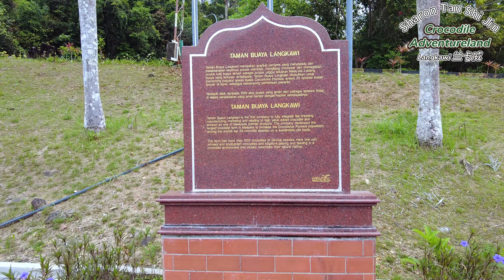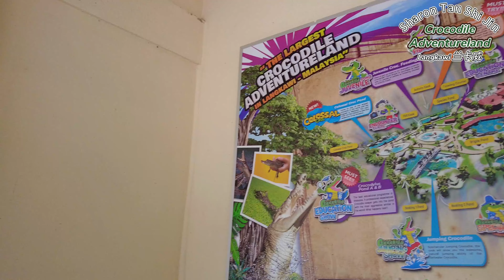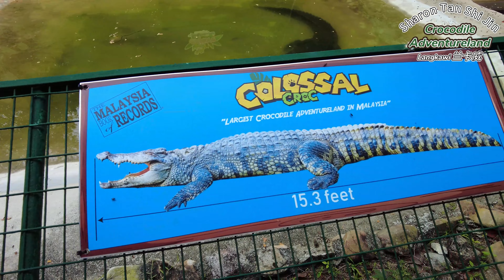Langkawi Crocodile Adventureland 鳄鱼园 超惊险表演 😱 | 兰卡威 | 马来西亚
Langkawi 鳄鱼园 Crocodile Adventureland：
Langkawi 兰卡威有哪里好玩？？
Langkawi Sky Bridge隔壁就是著名的Langkawi鳄鱼园，Crocodile Adventureland！这里不止有售卖鳄鱼肉，还养殖了很多鳄鱼哦！当然还有超精彩又惊险的鳄鱼表演🐊

景点地址：
Crocodile Adventureland Langkawi, Jalan Datai, Mukim Air Hangat, 07100 Langkawi, Kedah（

*** 严禁一切未经过允许的视频搬运或盗用！！

抖音：sharon_tan_shi_jin
小红书：sharon tan shi jin

Timeline:
00:00 - Preview
00:15 - Intro
00:18 - 鳄鱼园 Crocodile Adventureland
05:05 - 野生鳄鱼表演
10:22 - 鳄鱼池
11:36 - Crocodile Jumping表演
13:09 - Bujang Lang 巨鳄表演
16:36 - 鳄鱼喂食表演
17:35 - Ending